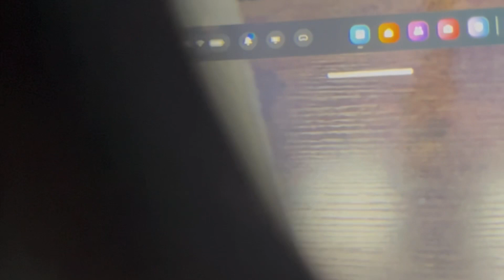meta Quest three specs review